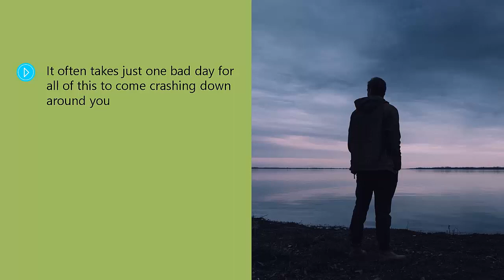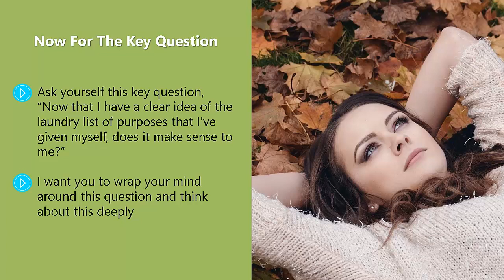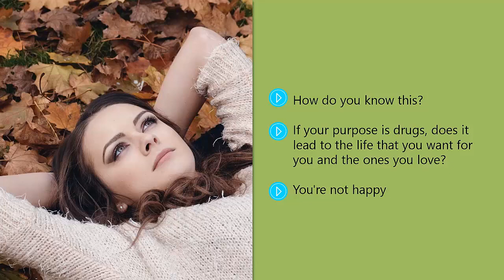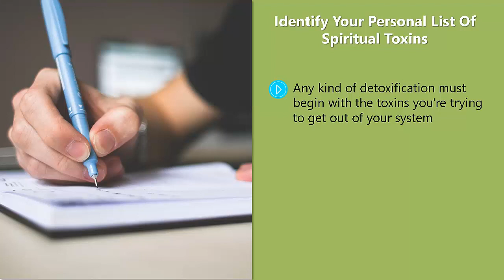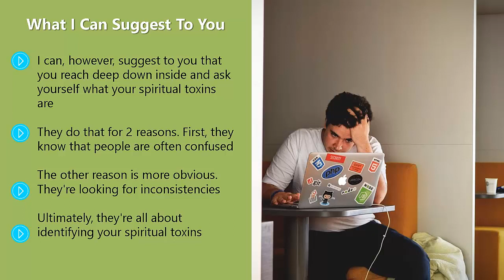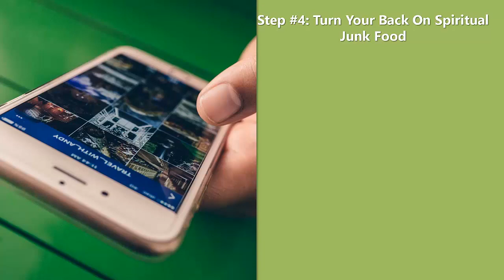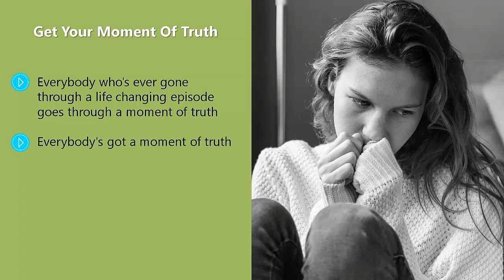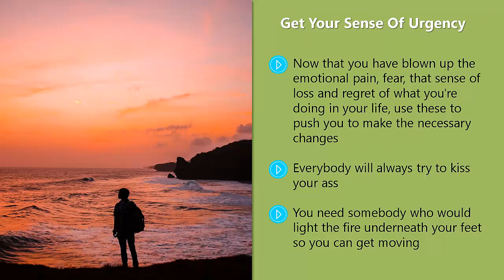Detox Yourself: Video 8